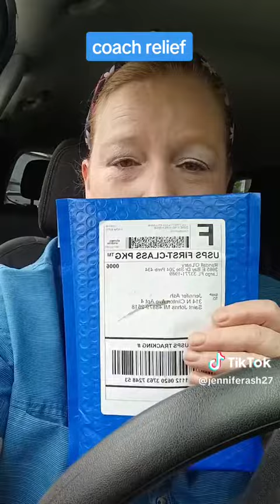Back Pain? Watch this to see a resolution in under 30 seconds live in Camera!